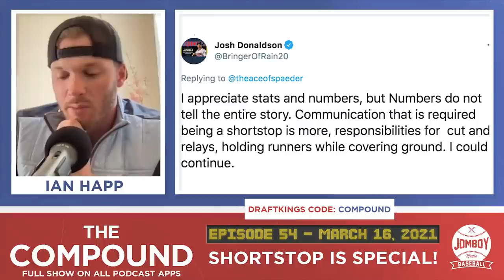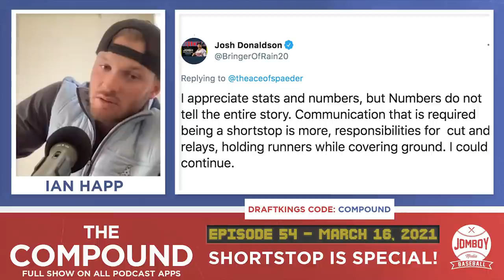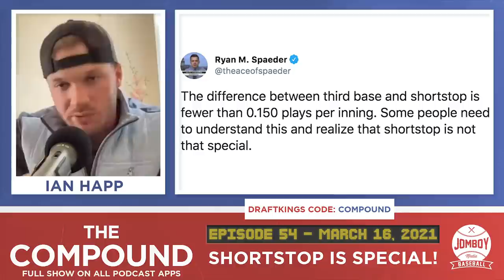MLB players respond to tweet saying shortstop isn't special!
Chicago Cubs center fielder Ian Happ saw an MLB analyst tweet that "shortstop is not that special." He immediately texted his co-host of The Compound Podcast. So the three Major League Baseball players went off about why shortstop is one of the toughest positions to play in all of sports!

Follow The Compound on Twitter @thecompoundpod and Instagram @thecompoundpod_